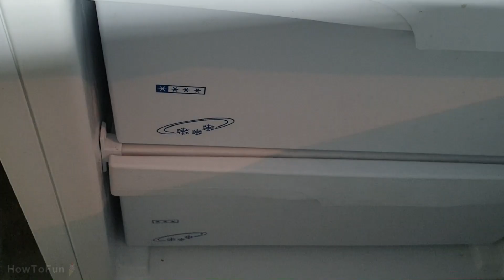How to Make the Smallest Snowman in the World!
Hello! In this video I will show you how to make the smallest snowman you can dazzle by hand!

In today's video, I will make a snowman out of the smallest polystyrene balls that can be pulled from a single piece. I used a scalpel and made a lot of attempts to glue all the parts together. It was on the verge of human capabilities without special equipment.

If you want to try to repeat such a snowman, then you need ordinary polystyrene, a sheet of cardboard, scissors, a scalpel, a sharp knife and a real carrot. Be patient and do it!

Channel HowToFun.